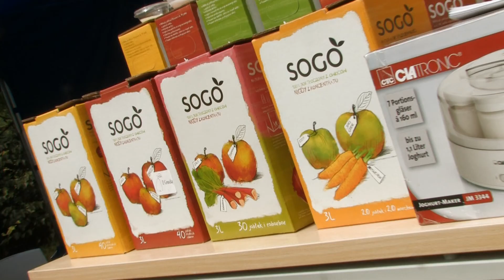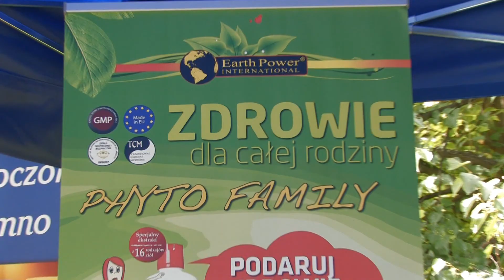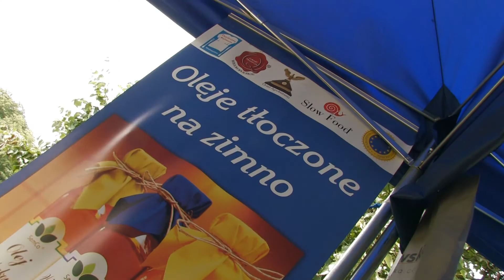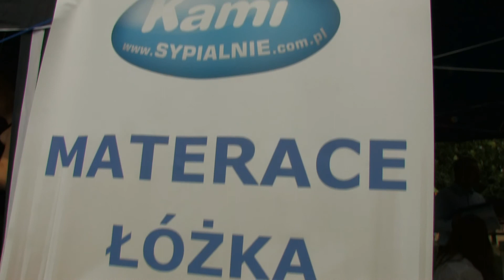Piknik dietetyczny Poznan zrzuca kilogramy czerwiec 2014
W ostatnią sobotę lata na Cytadeli - poznaniacy brali udział w pikniku dietetycznym organizowanym w ramach akcji Poznań zrzuca kilogramy.